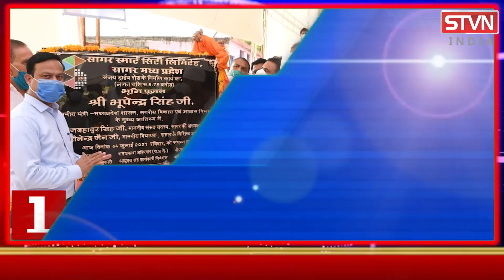सास के जेवर,ससुर की पिस्टल लेकर प्रेमी के साथ भागी 4 साल की बच्ची की मां || STVN INDIA